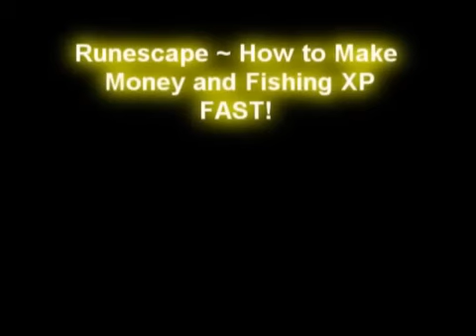Runescape ~ How to Get FAST Money and Fishing XP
In this video you will find how to get fast fishing xp and make fast money. To learn more about it watch it ;P. Enjoy with some music

Note: I do not make the songs in this video. I use the music for entertainment. No gain purposes.